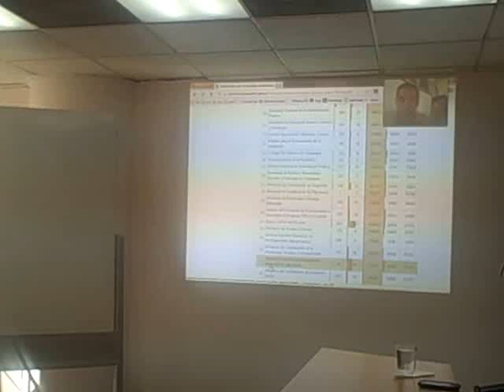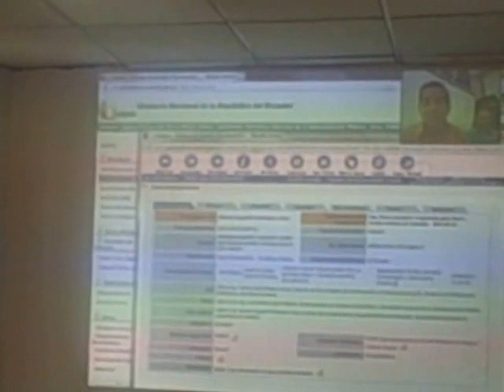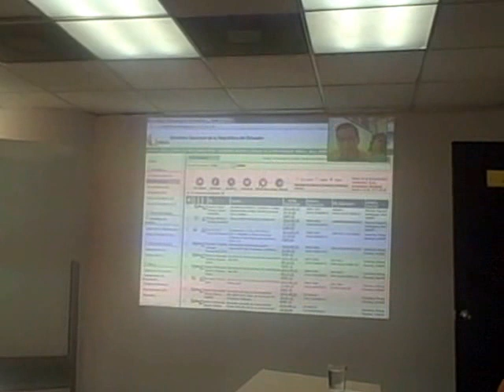Lagro Agrio y su experiencia en QUIPUX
Patzún, Lagro Agrio y su experiencia en QUIPUX, un sistema de documentos electrónicos estandarizados, SNAP, Subsecretaría de Gobierno Electrónico de Ecuador